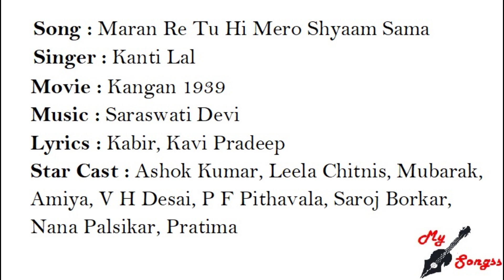Maran Re Tu Hi Mero Shyaam Sama, Movie : Kangan 1939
Song : Maran Re Tu Hi Mero Shyaam Sama
Singer : Kanti Lal
Movie : Kangan 1939
Lyrics : Kabir, Kavi Pradeep
Star Cast : Ashok Kumar, Leela Chitnis, Mubarak, Amiya, V H Desai, P F Pithavala, Saroj Borkar, Nana Palsikar, Pratima